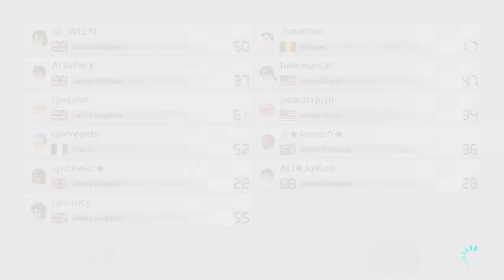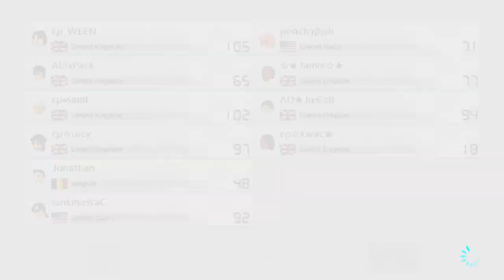Mario Kart 8 Deluxe - DRY BONES FROOM